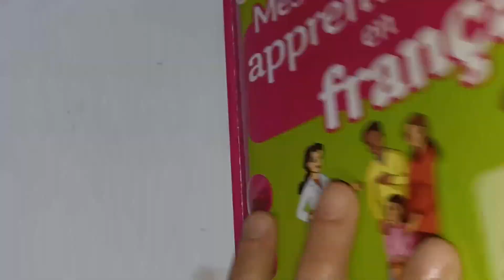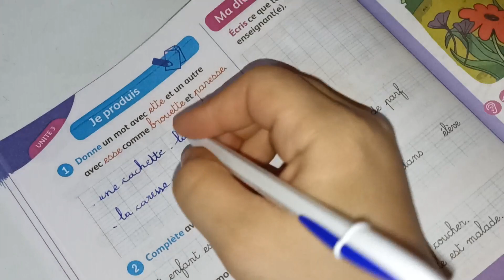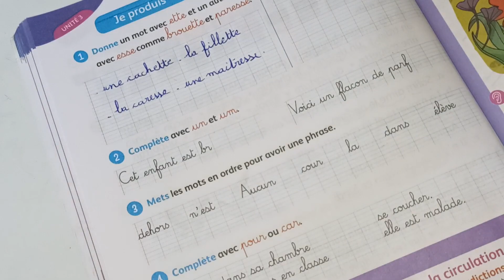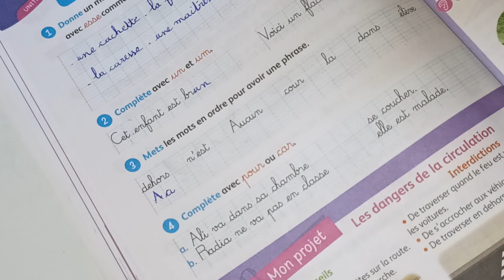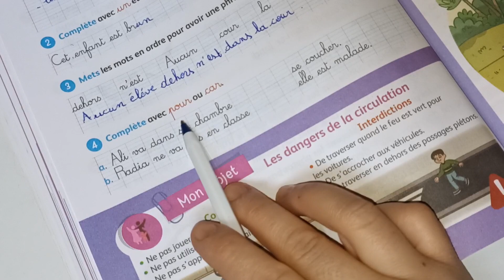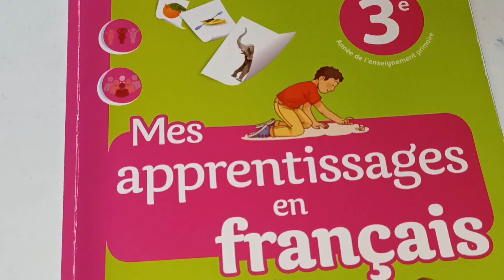je produis mes apprentissages en français 3ème AEP page:92